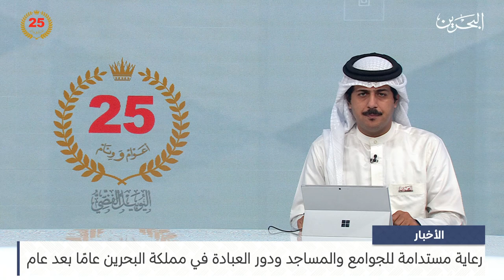البحرين مركز الأخبار : رعاية مستدامة للجوامع والمساجد ودور العبادة في مملكة البحرين عامًا بعد عام